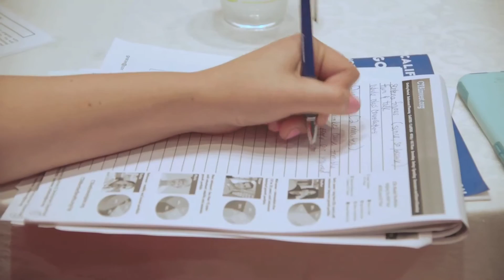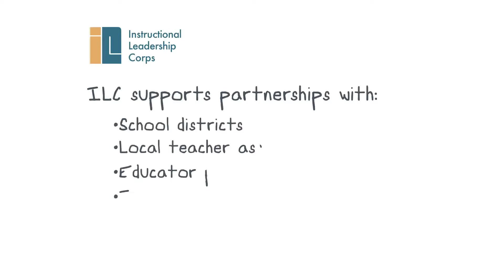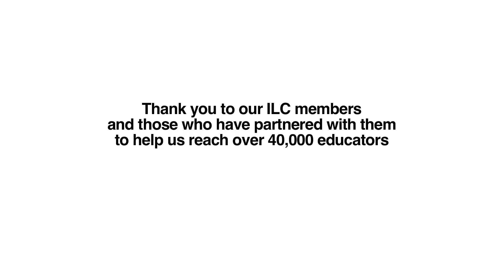ILC | Instructional Leadership Corps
The Instructional Leadership Corps (ILC) is a three-year project to build a statewide network of accomplished classroom teachers and other education leaders who will support the implementation of schoolwide professional learning on the Common Core Standards in ELA and Mathematics, and the Next Generation Science Standards. Cohort members are accomplished public school educators who reflect the diversity of California in ethnicity, gender, grade levels, subject areas, geographic regions, and school district type. Cohort members consist of school, district, and regional teams.